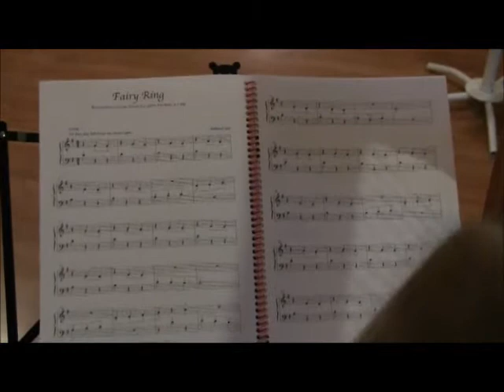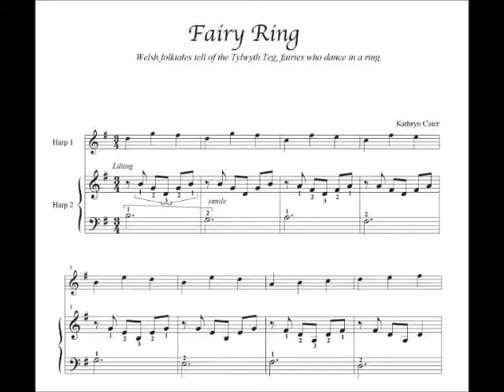Fairy Ring from Enchanted Melodies for Two Harps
Impromptu performance of "Fairy Ring" by Kathryn Cater. Very easy and pleasant piece, easy on the ears and not hard to play!